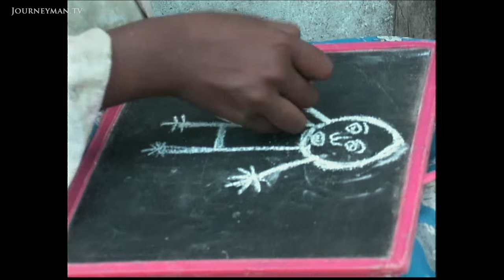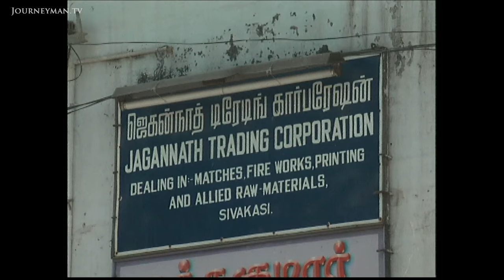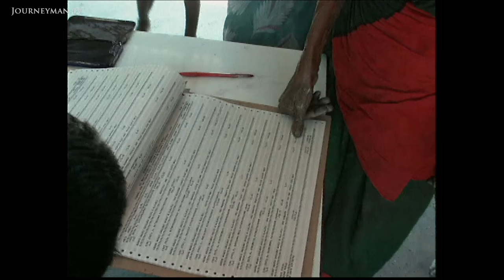The Young Indian Labourers Losing Their Childhood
Child Labour (1998): 153 million child labourers live in Asia - this is the story of those employed in making matches and fireworks.

They work in the carpet industry, in agriculture, in households and factories: 250 million children between the age of 5-14 work according to the International Labour Organisation in Geneva. In southern India the match and fireworks industries are based at home. It’s becoming more difficult to film. The owners forbid entry or quickly send the children away when a film team arrives. It is illegal to employ children under the age of 15 but despite this hundreds of thousands are working. The law is not worth the paper it’s written on.

Marion Mayor-Hohdahl – Ref.0456